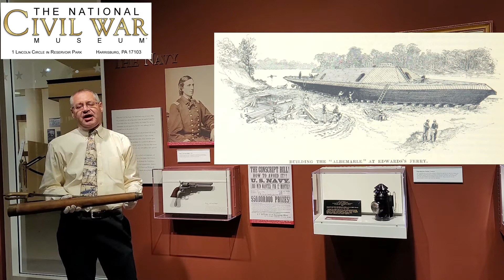NCWM See, Touch & Feel Moment: William B Cushing and the Raid on the CSS Albemarle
NCWM CEO, Wayne E. Motts from inside the museum's galleries shares a story about William B. Cushing.